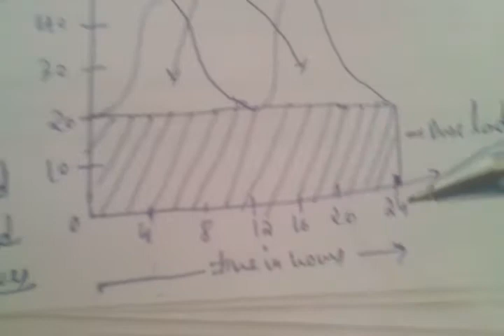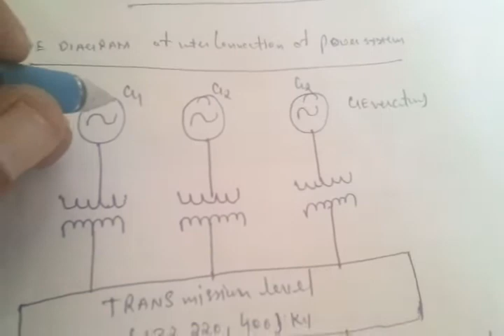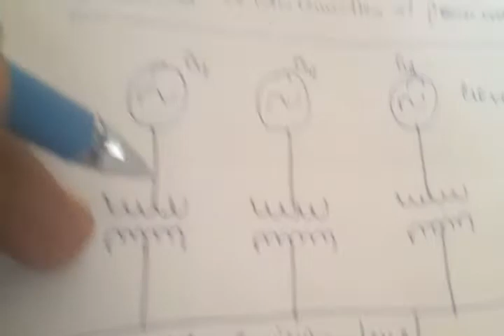sem 5th ep 1:Power Generation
Fixed and running cost, load estimation, load curves, demand factor, load factor, diversity factor, power factor and their effect on cost of generation, simple problems there on.
Base load and peak load power stations, inter-connection of power stations and its advantages, concept of regional and national grid.